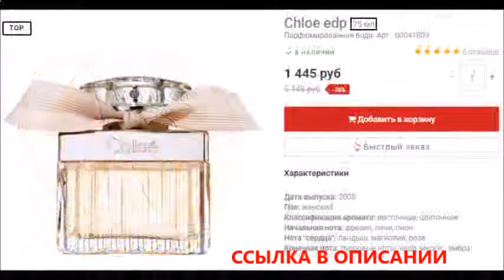джон варватос парфюм